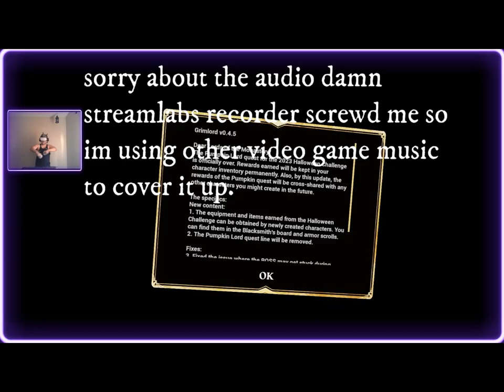[GrimLord]? Darksouls VR?!